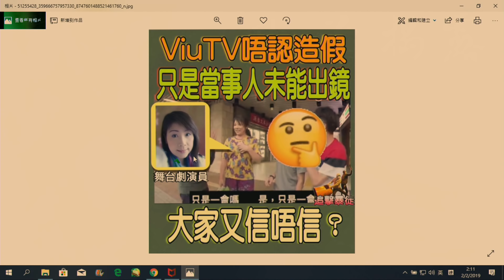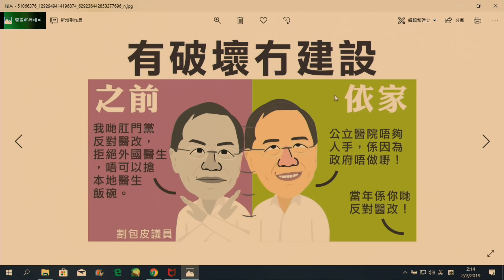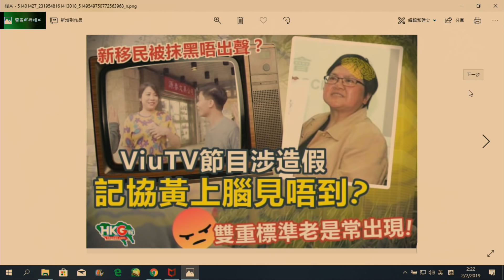政治揭露#114b 張昭雄包庇尹兆堅傷人/黄屍醫生阻引入外國醫生又閙人手不足 20190202